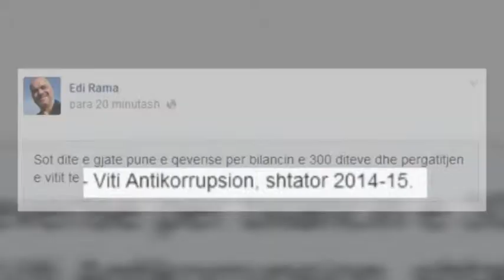Prioritet e qeverise 2014-'15. Rama shpall vitin antikorrupsion